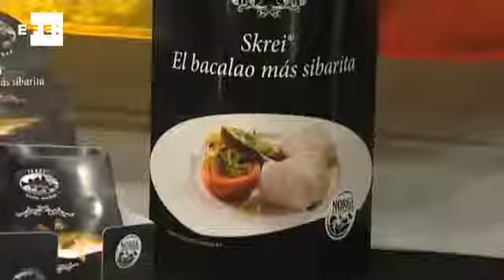Llega a España el skrei dos millones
Madrid,  mar (EFE).- (Imagen: Manuel Única) La ministra de Pesca y Asuntos Costeros de Noruega, Lisbeth Berg-Hansen, ha dado la bienvenida esta mañana en Mercamadrid al skrei dos millones, unidad de este bacalao gourmet que ha alcanzado España tras quince años de consumo.